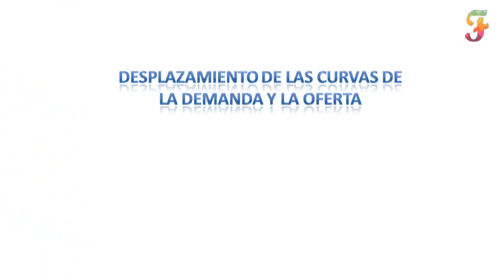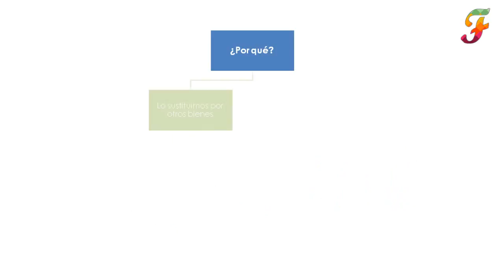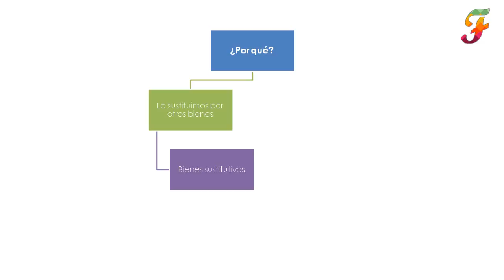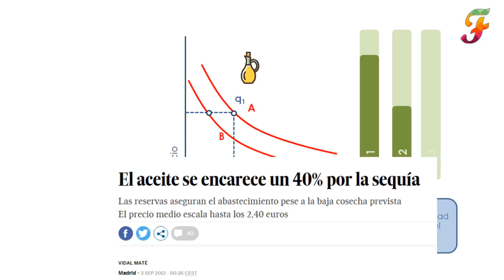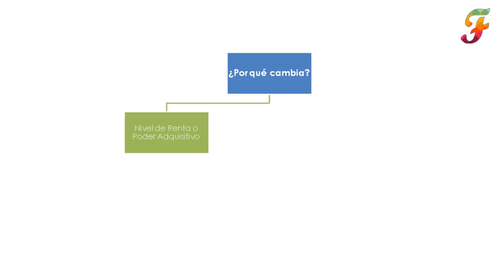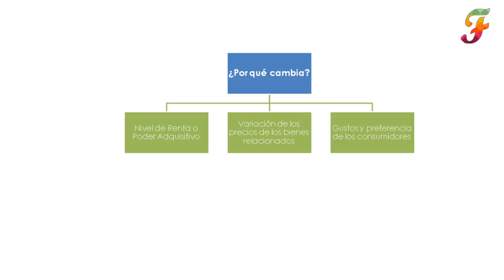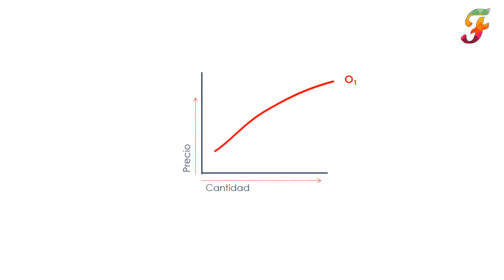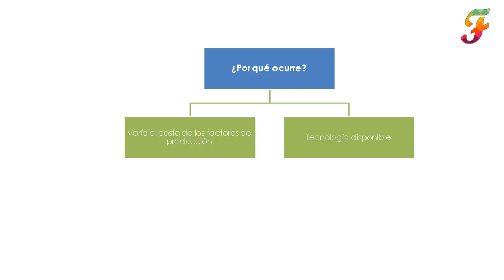Desplazamiento de las curvas de oferta y demanda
¿A donde y por qué se desplazan las curvas de la oferta y la demanda?